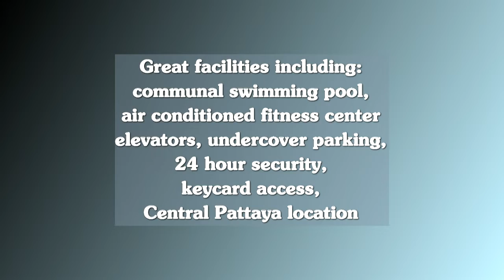PKCP Condominium Pattaya Klang - floor 20 corner 2 bedroom condo with stunning sea & city views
PKCP Condominium Pattaya Klang for sale, rent or rent-to-own - see our website for further details

💎 Foreigner finance available - rent to own this condo. Move in with a down payment, followed by an agreed monthly payment over a fixed term. Finance plans are flexible and tailored to your individual financial criteria.

**REDUCED BY 3 MILLION BAHT **

WAS 11.9 million Baht - NOW 8.9 million Baht

Rent reduction - was 70,000 Baht per month NOW 60,000 Baht per month

KEY FEATURES

✅ floor 20
✅ corner apartment
✅ 2 bedrooms
✅ 184 square meters
✅ fully furnished
✅ Modern European style, fully equipped kitchen
✅ dishwasher
✅ 2 modern bathroom with large showers
✅ air conditioning throughout
✅ spectacular sea & city views
✅ large corner balcony
✅ 2 further balconies

PKCP is located a modern condominium building of 21 stories, in downtown Pattaya, close to 3rd Road - with tourist attractions, night-life and Big-C shopping center all within close vicinity.

The condominium offers a lovely large communal swimming pool, and a fully equipped air conditioned fitness center, along with secure undercover parking and 24 hour security.

The main Baht Bus route is a few minutes walk away, alongside Pattaya Klang, taking you into into Central Pattaya, which provides a range of entertainment, plentiful shops, restaurants, bars and massage parlors, a bustling nightlife and a 4 km long stretch of sandy beach.